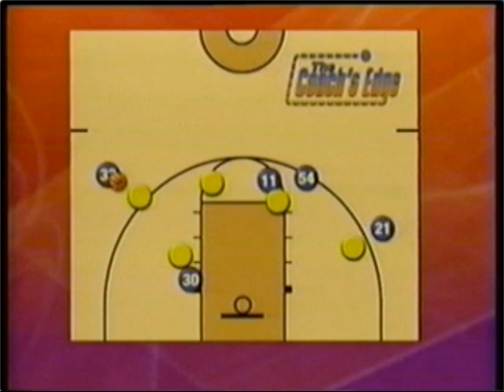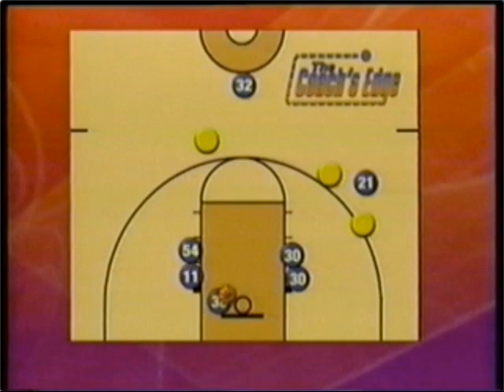Billy Packer Joke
This is from the 97 season.    Billy had a great sense of humor and loved to pull pranks, and enjoyed a good one himself.

During a game at Illinois, Billy was told that there was a problem at another location and that he needed to fill some time for the network. It was a quick throw to what he thought was live television. The clip did not go as it was rehearsed. at all. The result is this video. Enjoy